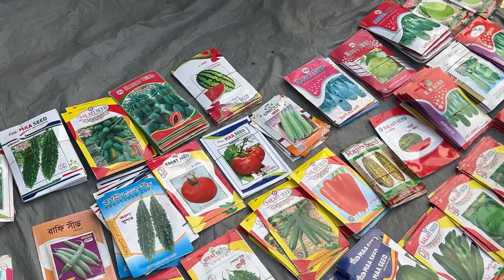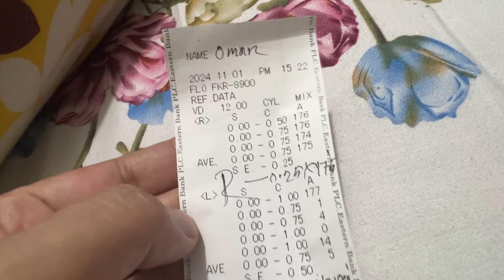পুরোনো জিনিস পেয়েও এত খুশি হলাম